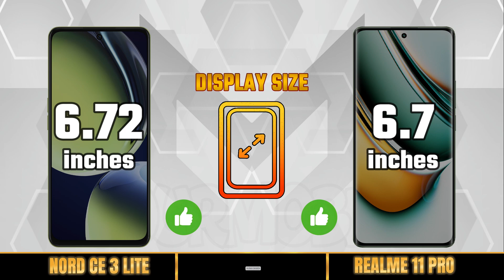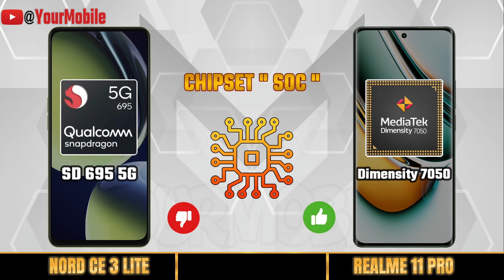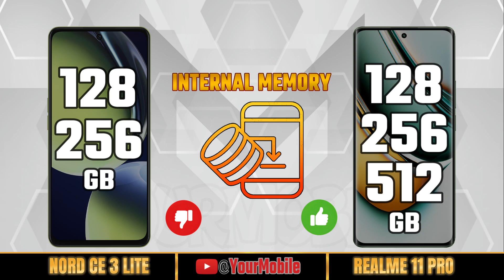ONEPLUS NORD CE 3 LITE 5G vs REALME 11 PRO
realme 11 Pro 5G camera
realme 11 Pro 5G gaming test
realme 11 Pro 5G battery test
realme 11 Pro 5G charging test
realme 11 Pro 5G launch date
realme 11 Pro 5G launch date in india
realme 11 Pro 5G 5g
realme 11 Pro 5G plus 5g
realme 11 Pro 5G advertisement
realme 11 Pro 5G upcoming
OnePlus Nord CE 3 Lite 5G camera
OnePlus Nord CE 3 Lite 5G gaming test
OnePlus Nord CE 3 Lite 5G battery test
OnePlus Nord CE 3 Lite 5G charging test
OnePlus Nord CE 3 Lite 5G launch date
OnePlus Nord CE 3 Lite 5G launch date in india
OnePlus Nord CE 3 Lite 5G 5g
OnePlus Nord CE 3 Lite 5G plus 5g
OnePlus Nord CE 3 Lite 5G advertisement
OnePlus Nord CE 3 Lite 5G unboxing
OnePlus Nord CE 3 Lite 5G update
OnePlus Nord CE 3 Lite 5G upcoming
comparison
full comparison
samsung
oppo
vivo
infinix
redmi
xiaomi
poco
itel
huawei
nubia
asus
motorola
nothingphone
realme
zte
Theprtech
Gadgets Compare
iTechNews
best games to play on mobile
best phone